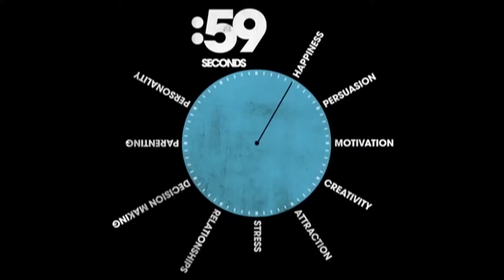UQTV Episode 34 - Happiness Hacks Don’t worry, get botox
In this episode I want to uplift your mood and brighten your day by showing you some simple tricks you can do to make your own day so you can love your work again!
FEELING down? Smile. Cheer up. Put on a happy face. Perhaps you’ve dismissed this concept and figured you can’t get happy just by faking a happy look. Think again. In this video I share two happiness hacks that will have you faking it until you make it and get happy again.